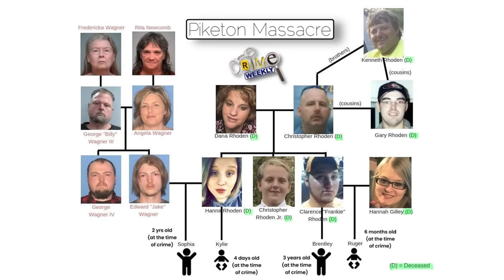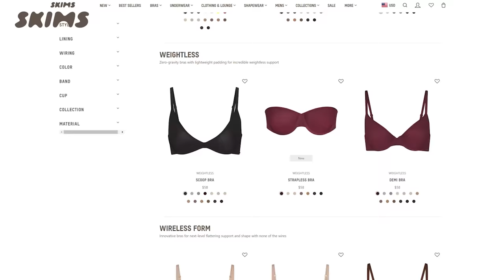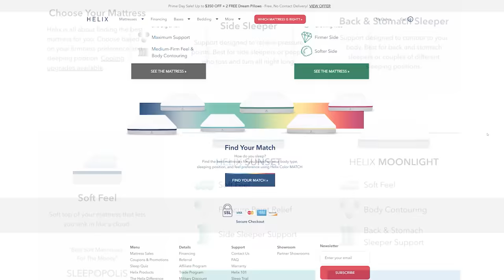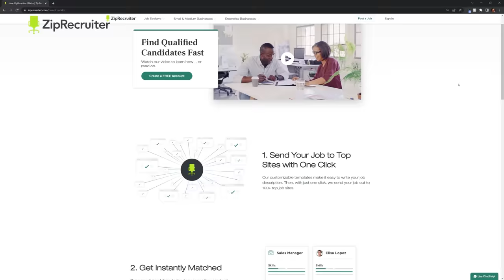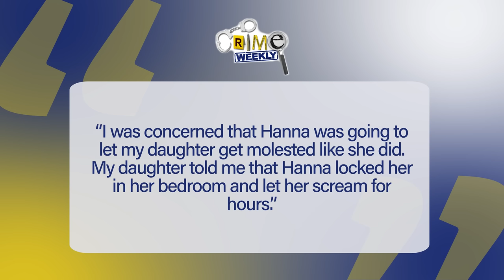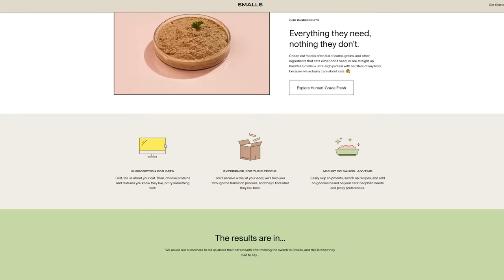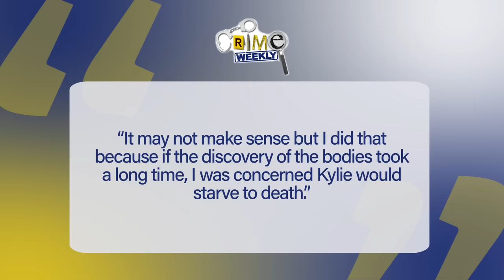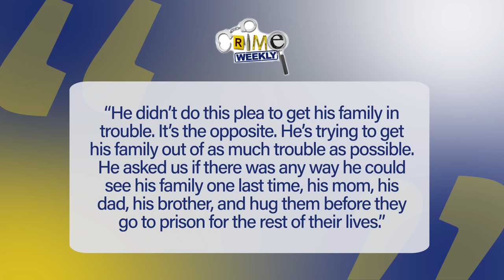Piketon Massacre: Blood Brothers (Part 4)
Piketon is a small town in Southern Ohio, 90 miles east of Cincinnati with a population of just over 2000 people. It’s a salt-of-the-earth type of place, nestled in the heart of Appalachia, where many families can trace their lineage back generations. Everyone knows everyone, no one is a stranger, and when someone is in need all they have to do is turn to their neighbor. Bad things happen everywhere, even in small, tight-knit towns, but in April of 2016 something happened that no one had ever seen before, and it shook them to their core. Eight members of one family, in four separate locations, all murdered execution-style at the same time; it was a crime that most people only experience through movies, but the members of this quiet, hardworking town would soon find themselves thrust into the national spotlight, unwillingly living through a real life murder mystery and mourning a family who had been a fixture in the community.

for a discount on your CrimeCon 2024 Nashville tickets!

ADS:

1. After you place your order, select "podcast" in the survey and select our show to let them know we sent you!

3. ZipRecruiter.com/CrimeWeekly - Try ZipRecruiter for FREE!

5. EatIQBAR.com - Text WEEKLY to 64000 for 20% of ALL IQBAR products!